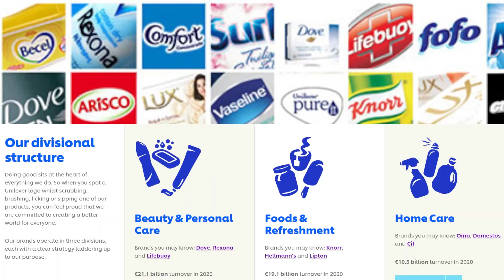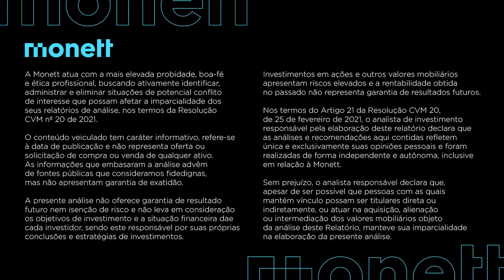ULEV34 – recomendação de compra 17/09/21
A Unilever é uma empresa detentora de grandes marcas e uma boa pagadora de dividendos. Além destes, você ainda tem diversos outros motivos para ter esta empresa em sua carteira.